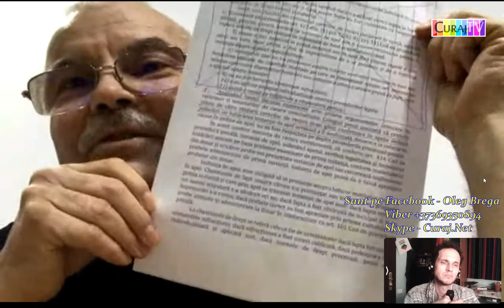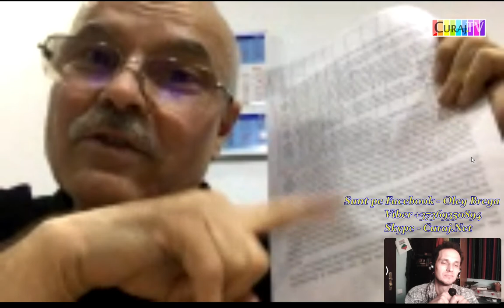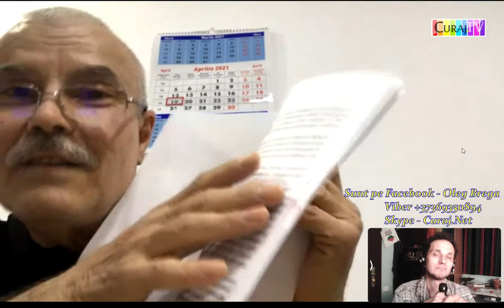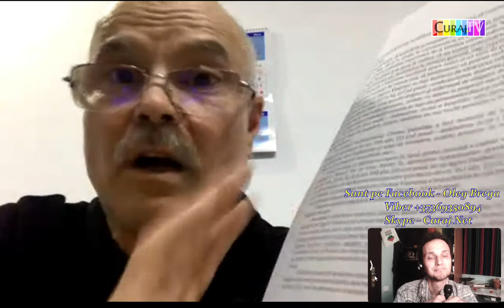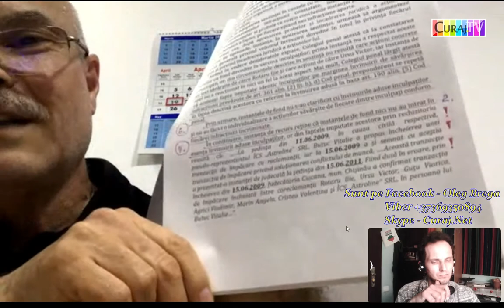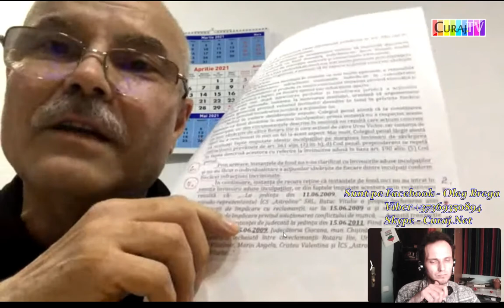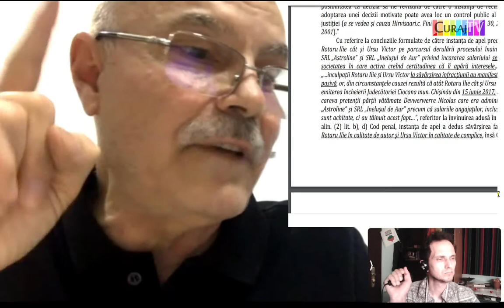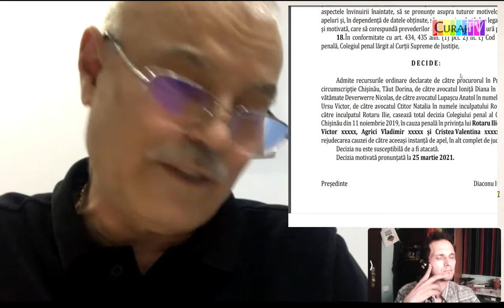Decizia CSJ are mai mult de 80 de pagini! - Curaj.TV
Avocatul Ilie Rotaru comentează de la București decizia Curții Supreme de la Chișinău în dosarul penal în care a fost condamnat la 9 ani de închisoare, trimis acum la rejudecare. Se referă la cîteva decizii recente de la CtEDO despre SA Gemeni, spune că ambele sunt ilegale pentru că se bazează pe declarații false.